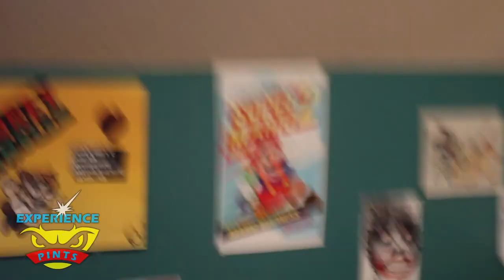Experience Pints - Patrick Swayze's Ghost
In this episode we cover Saint's Row: Gat Out of Hell, the Resident Evil remaster, LA Noire and explosions!